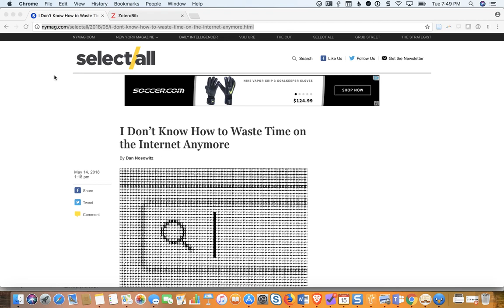ZoteroBib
Silent screencast of ZoteroBib